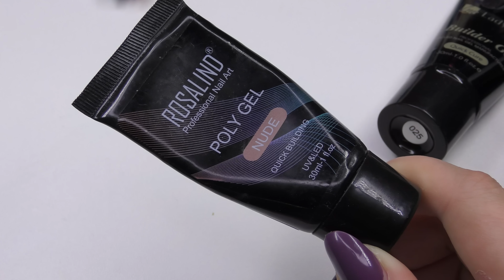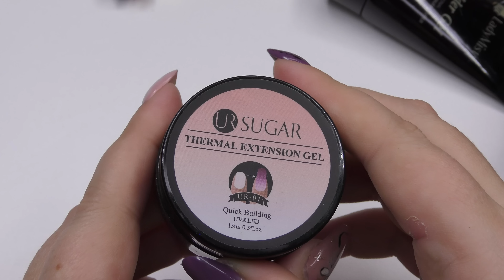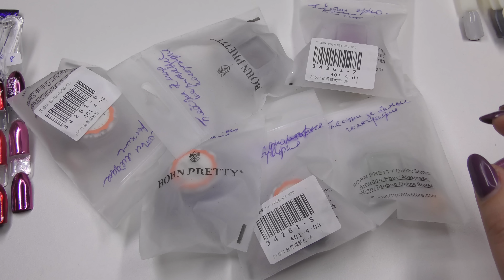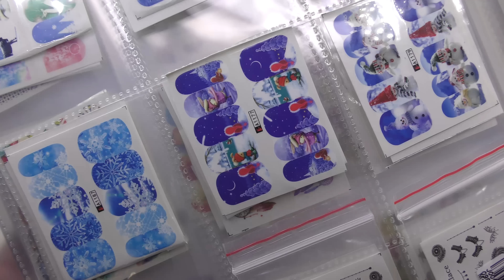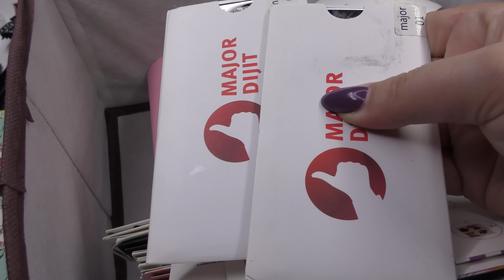Ногтевые любимки с Aliexpress